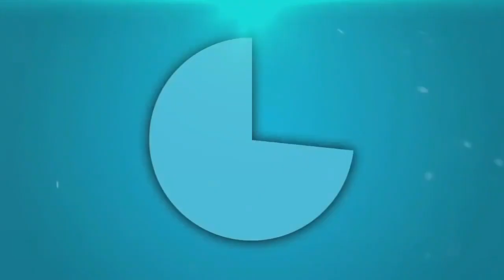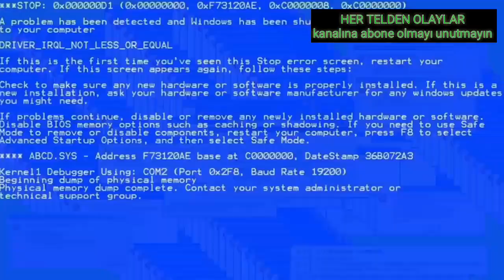O SES TÜRKİYE BEYAZ'IN EN İYİ LAFLARI (EĞLENMEK İÇİN İZLE)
Beyaz iyi yarışmacıları almak için iyi laflar söylüyor.
İyi seyirler.